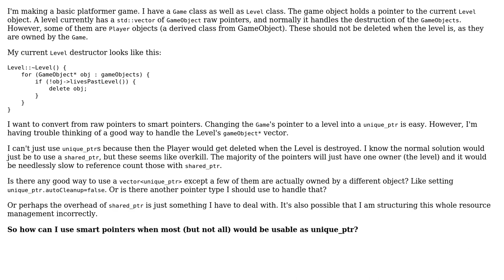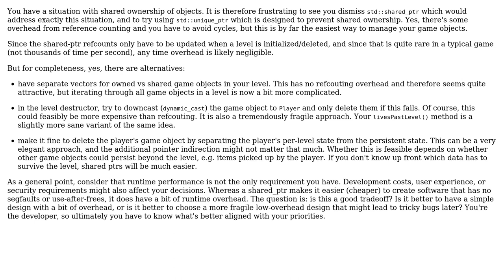How to store a vector of smart pointers, except some of them are owned by another object?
Software Engineering: How to store a vector of smart pointers, except some of them are owned by another object?

With thanks & praise to God, and with thanks to the many people who have made this project possible! | Content (except music & images) licensed under CC BY-SA | Music | Images & others | With thanks to user Luke Borowy user amon and the Stack Exchange Network Trademarks are property of their respective owners. You are responsible for your own actions.